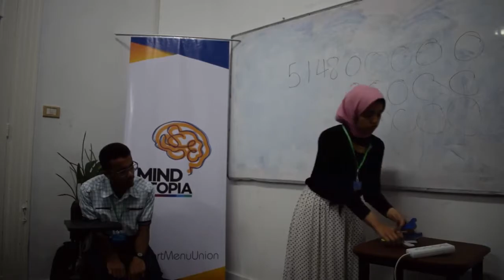MU17 T3 Esraa Atef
Mind Utopia 17
Phase 3
Team 3